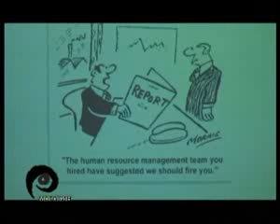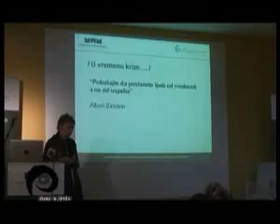RTS -- Oko magazin, septembar 2010.